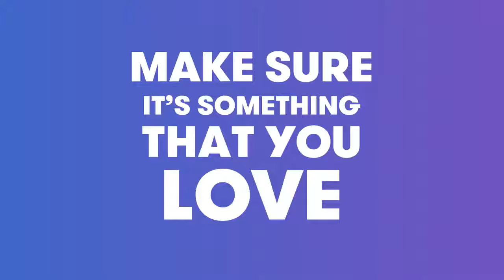How to Name a Business for Online Success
Want to come up with a business name for your new venture, but not sure where to start?  In this video GoDaddy Guides and their guests dish useful knowledge and help you stay on
the path and moving forward.

Any body can check out this videos and take advantage of the info. provided.